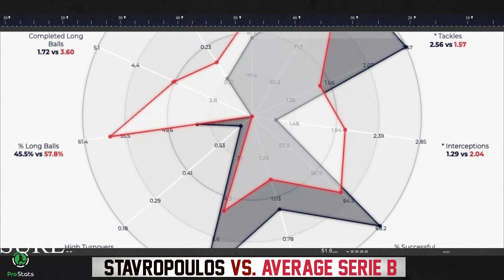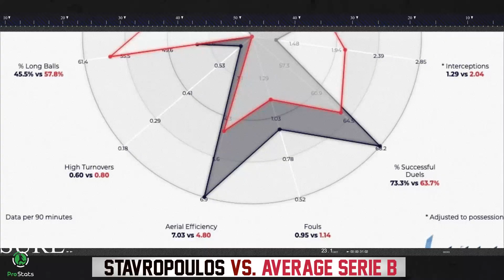Dimitrios STAVROPOULOS ● CB ● HIGHLIGHTS & ANALYTICS ● 2021-22